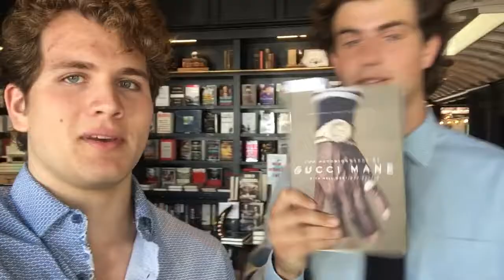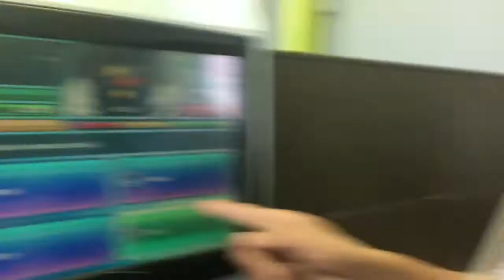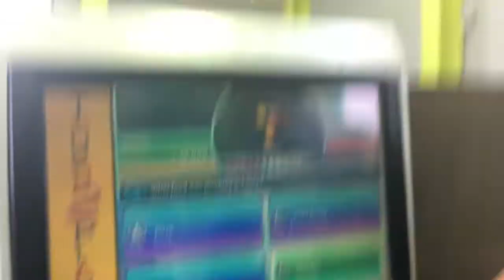A Day At Oxford Exchange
K CUNNI VLOGS 004

Oxford Exchange in Tampa with the lads proved to be a fun experience.

Kyle Cunningham is a popular comedian, videographer, performer, rapper, vlogger, college student. He lives in the Tampa - Gainesville area and loves to entertain his 500k YouTube subs!